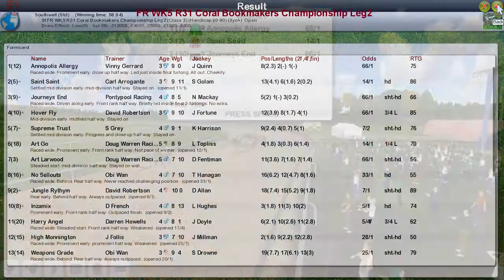FR WK5 R31 Coral Bookmakers Championship Leg2